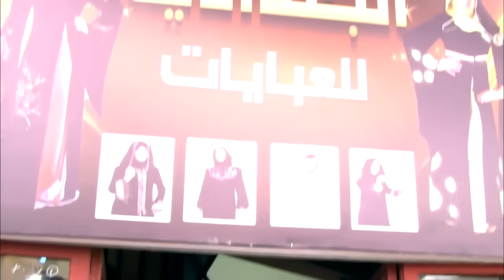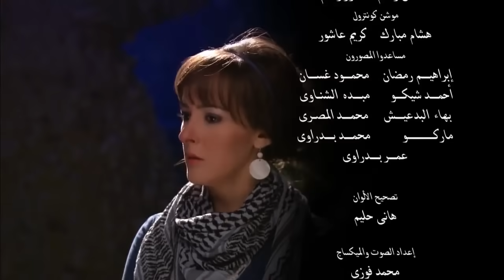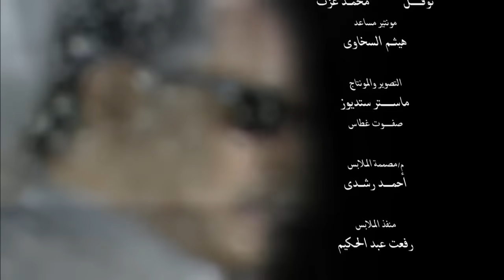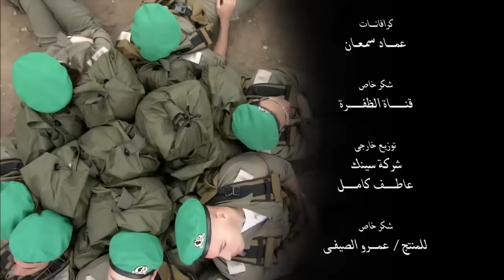فرقة ناجي 25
فرقة ناجي الحلقة 25 فرقة ناجي 25 مسلسل فرقة ناجي الحلقة 25 مسلسل فرقة ناجي 25